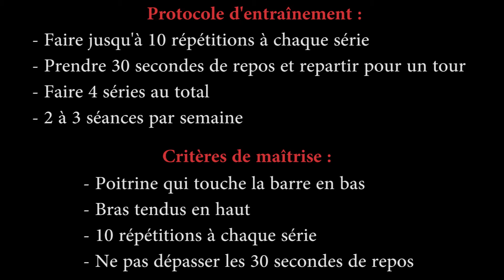Dips niveau 4 - Dips sur une barre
Cet exercice renforce les triceps, épaules et pectoraux en plus d'être une étape de préparation pour les muscle ups.